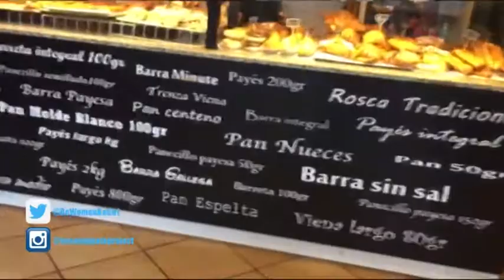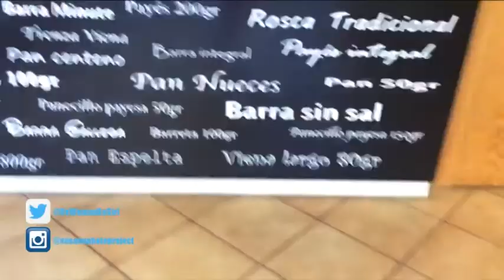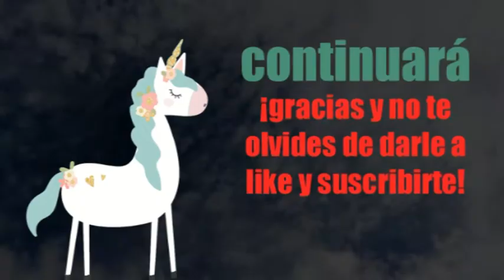Vblog semana 1 | @susibeautygirl